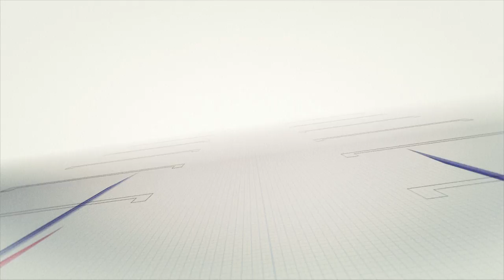Toyota Racing's Rookie Racers – Introducing NASCAR's Daniel Suarez & Erik Jones | M1TG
With Erik Jones recently announced as the 2018 replacement for Matt Kenseth in the No. 20 car, and Mexico's Daniel Suarez already making a name for himself after winning last year's NASCAR Xfinity series, Toyota Racing's pair of Rookie racers are a duo on the rise in the sport of NASCAR. Mobil 1 The Grid spoke to the pair to find out more about their ambitions for the future and why Toyota, and now Joe Gibbs Racing, represents a solid platform on which the build their careers.